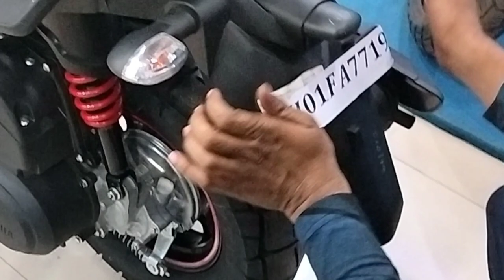दोस्तों का नया गाड़ी ||ranchi yamaha showroom Pandra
my vlog, travel vlog,

Ranchi pandra new bike showroom
new bikes
bike
family daily vlog,
vlog,
real vlog,
student vlog,
dehati vlog,
villege vlog,
study vlog,
tiger,lion , monkey
zoo vlog,
real vlogs,
every day vlog,
ranchi vlog,
jharkhand vlog,
Vijay Riya log,
couple vlogs,
children vlogs,
sourav joshi vlogs,
first vlog,
second vlogs,
weekly vlogs,
daily,
vlogs,
real life vlog,
original vlog,
dehati vlog,
bhagwan birsa biological park,
birsa park,
ranchi zoo,
ormanjhi zoo,
ranchi jharkhand park,
ranchi jharkhand zoo,